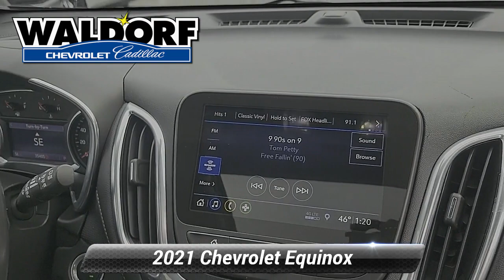Used 2021 Chevrolet Equinox Premier, Waldorf, MD PG3510